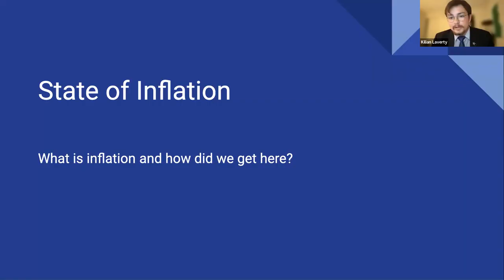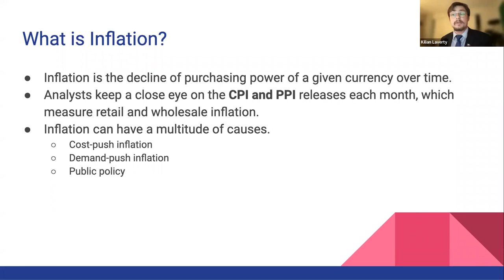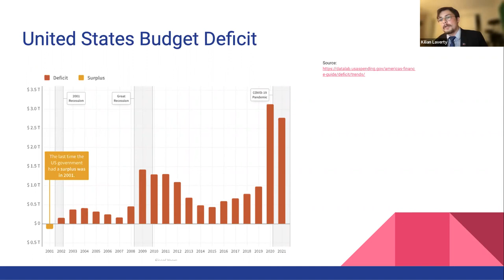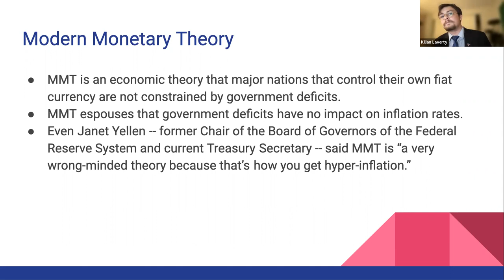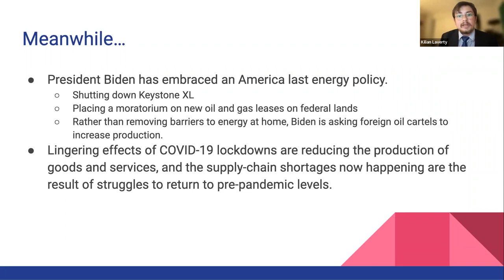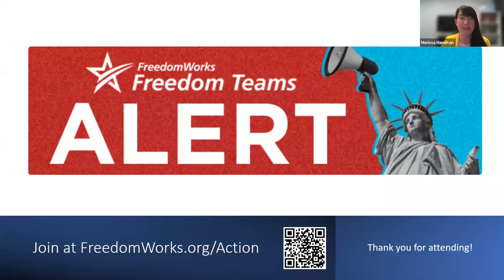How Do We Solve Inflation & Supply Chain Issues?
Rep. Thomas Massie (R-KY) and Rep. Chip Roy (R-TX) share their solutions to inflation and supply chain issues with members of the FreedomWorks Freedom Teams!

Get Involved Here: Freedomworks.org/Action

0:00 Introduction
0:45 What is inflation?
2:36 Inflation by the numbers
6:08 Modern Monetary Theory
7:46 Introduction of Rep. Thomas Massie and Rep. Chip Roy
8:56 Examples of inflation affecting real world people
16:12 The Prime Act
19:24 Biden's energy policies
24:18 Plans to provide oversight to Biden Administration
29:03 Republicans addressing the root causes of inflation
37:39 What local politicians and activists should be doing
44:34 Q&A 1: Is government ruining America on purpose?
47:13 Q&A 2: Spending increase?
49:47 Q&A 3: Why vote for republicans?
54:44 Q&A 4: How has the supply chain effected inflation?
58:18 Conclusion